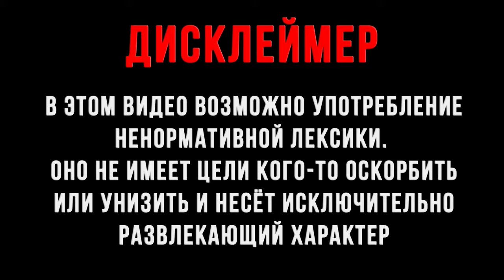Dawg играет в Lost ark полусонный #2